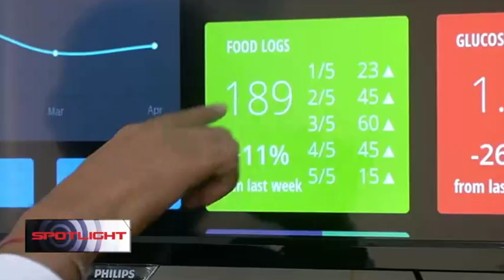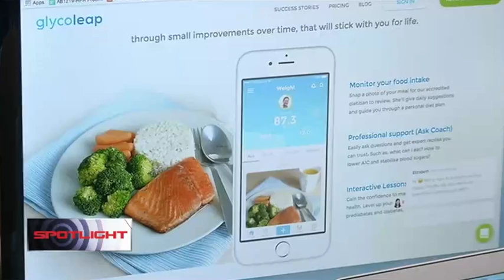Big Data and It's Impact in Singapore: Holmusk Perspective - Singapore Tonight Channel NewsAsia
Diabetic users of Roy's app, GlycoLeap, can tap this rich database simply by taking a photo of their lunch or sharing the results of their latest workout session. In return, the app provides individually tailored advice to help diabetes sufferers better manage their condition. Such advice would only get more effective with a larger, diverse set of data, said Roy.

“The more information you can capture and use, (the more you’re able to) create meaningful content for users or stakeholders, like doctors - or the government, for population health-related policies,” he said. “All that becomes powerful in the sense of how many data points you are able to capture.”

Holmusk is one of just a handful in Singapore that actively shares data with external parties, despite widespread recognition of data and analytics as the "new oil" that powers the global economy – an industry that will grow from US$130 billion (S$182 billion) in 2016 to US$203 billion by 2020, according to predictions by market research firm IDC.

Source - Channel NewsAsia Singapore Tonight, 19 March 2017

A Simpler Way to Lose Weight and Lower A1c - GlycoLeap.com
Made with love by Holmusk.